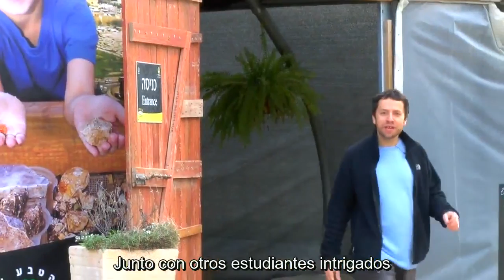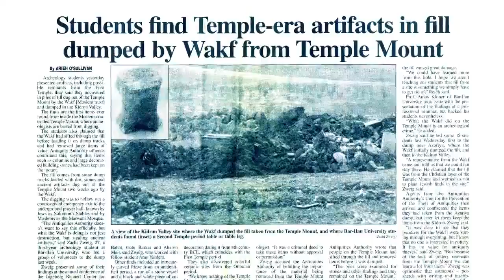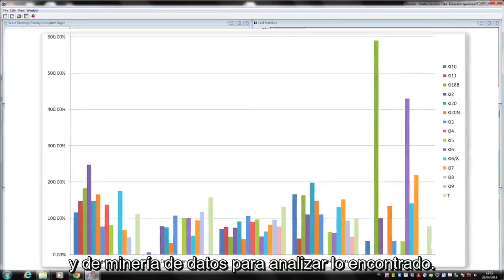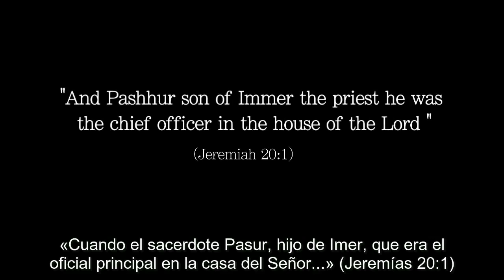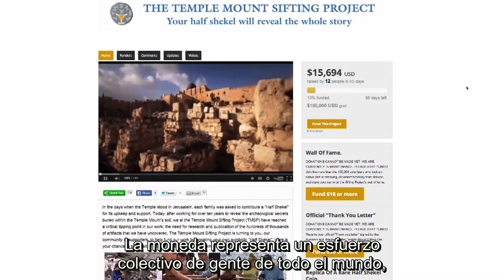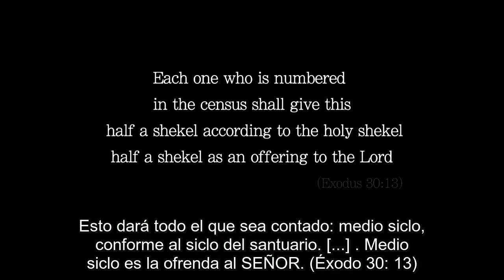Revelando los secretos ocultos del Monte del Templo en Jerusalén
Por primera vez en la historia, artefactos arqueológicos del Monte del Templo son expuestos, y Ud. tiene la oportunidad de ser parte de ello.